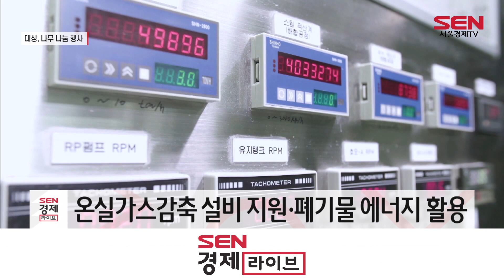대상, 녹색 발걸음…“나무 무료나눔합니다”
[앵커]
식목일을 맞아 대상그룹 청정원이 나무 나누기 행사를 진행했습니다. 산림의 소중함을 알리고 저탄소 녹색성장의 중요성을 제고한다는 취지입니다. 이호진 기자가 직접 다녀왔습니다.

[기자]
시민들이 묘목과 화분을 전달받고 있습니다. 침엽수, 유실수 등 종류도 다양합니다.

대상그룹은 오늘(29일) 오전 서울 청계광장에서 ‘2023 청정원 희망의 나무 나누기’ 행사를 열고 시민들에게 총 4,000본의 묘목과 화분을 무료로 전달했습니다.

이번 행사에서 시민들이 나눔받은 식물은 소나무, 잣나무, 두릅나무, 산수유나무, 매실나무, 앵두나무 등 6종의 묘목과 공기정화식물 화분 10종입니다. 갯수는 1인 2본으로 제한됐습니다.

[브릿지]
탄소중립을 목표로 온실가스 감축 활동을 이어오고 있는 대상그룹은 매년 식목일을 앞두고 '희망의 나무 나누기’ 행사를 진행하고 있습니다.

다양한 나무묘목과 공기정화식물의 나눔 활동을 통해 미세먼지 문제를 개선하고 공기를 정화해 저탄소 녹색성장을 실현하자는 바람을 담았습니다.

[싱크] 임정배 / 대상 대표이사
“오늘 참여해주시는 시민 여러분들께서도 나무를 심고 가꿔서 환경을 지키는 친환경 행사에 적극 동참해주시길 바라며, 저희 대상 주식회사도 환경 지킴을 위해 (더욱 노력하겠습니다.)”

오늘 행사에서는 묘목 나눔 외에도 한국산림복지진흥원으로의 기부금 전달과, 청정원 대학생·주부 봉사단의 친환경 실천 선언문 발표가 있었습니다.

청계광장을 찾은 시민들이 참여할 수 있는 체험 행사도 마련됐습니다.

한편 대상그룹은 이 외에도 탄소중립을 위한 다양한 친환경 사업들을 전개해 나가고 있습니다.

지난 1월에는 농가 온실가스감축 설비 지원사업의 일환으로 전북 정읍시 따옴농장에 에너지절감 설비 공기열히트펌프를 설치했습니다.

또한, 지난해 8월 인수한 폐기물 처리기업 '홍보에너지'를 활용해 음식물 폐기 과정에서 발생하는 스팀을 인근 공장 가동에 활용할 계획이라고 밝혔습니다.

[영상취재 김경진 / 영상편집 김가람]